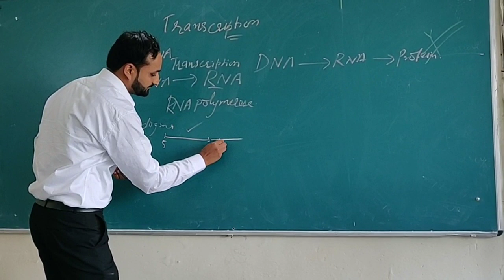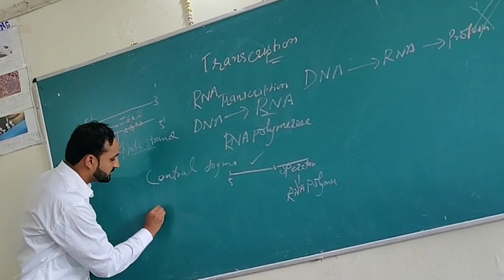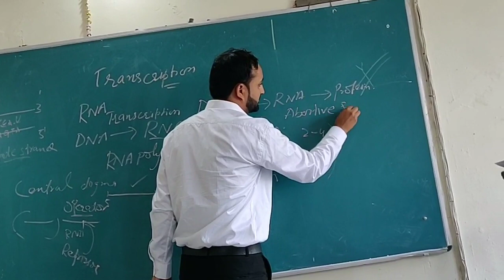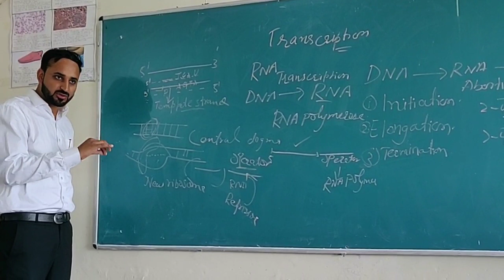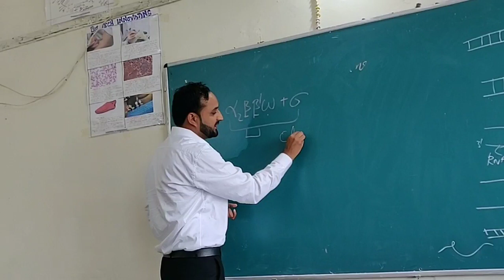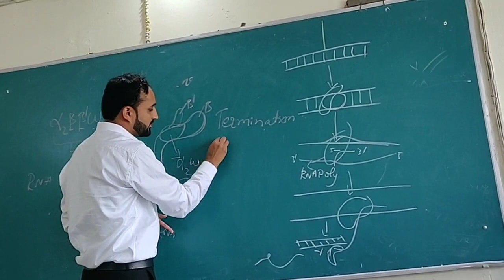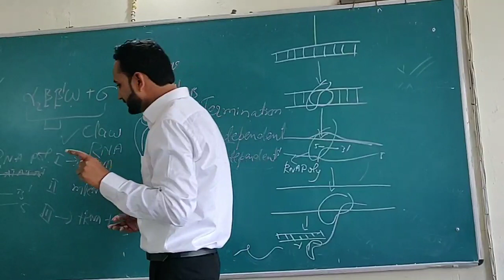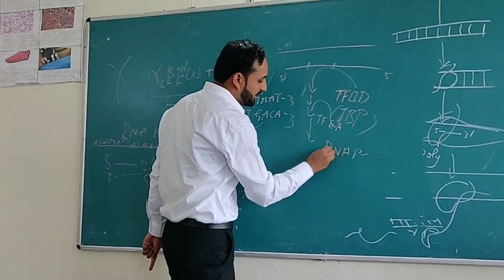Prokaryotic transcription/Transcription in prokaryotic cells/Transcription